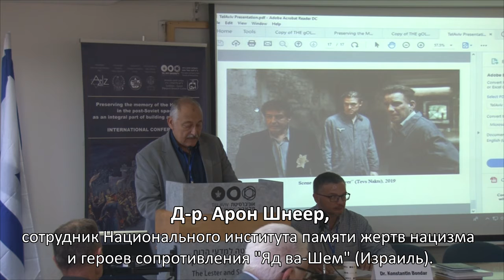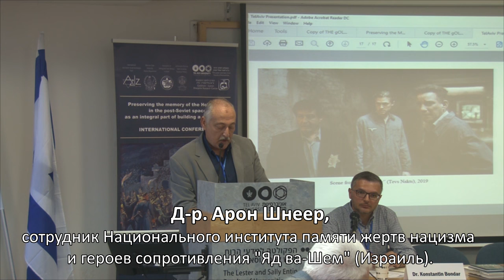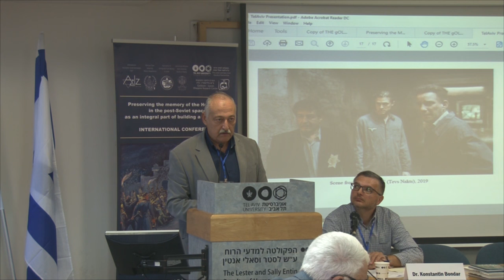Выступление Аарона Шнеера (21.11.2019)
Выступление сотрудника Национального института памяти жертв нацизма и героев сопротивления «Яд ва-Шем» в Иерусалиме, д-р. Аарона Шнеера (Израиль) с докладом «Память о Холокосте, как инструмент внутренней и внешней политики на постсоветском пространстве» на конференции «Сохранение памяти о Холокосте на постсоветском пространстве, как неотъемлемая часть гражданского общества».